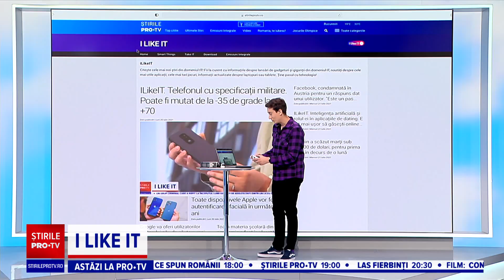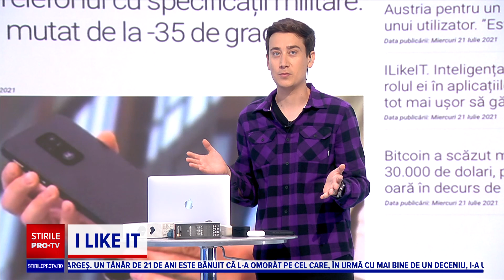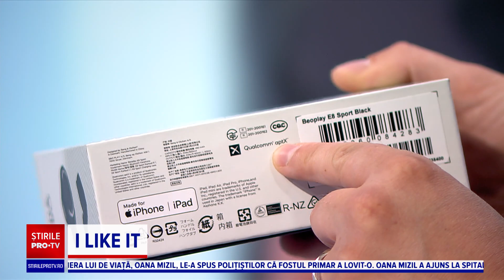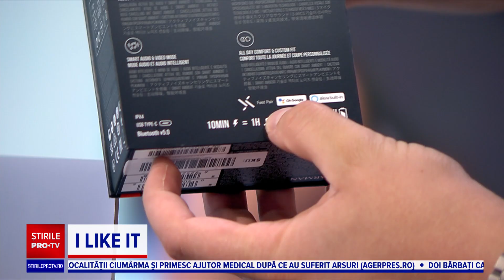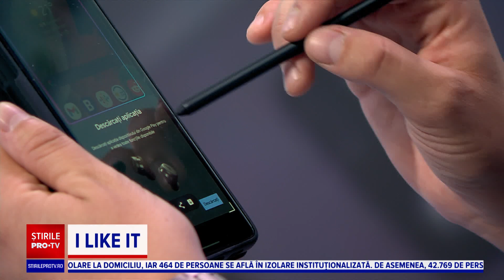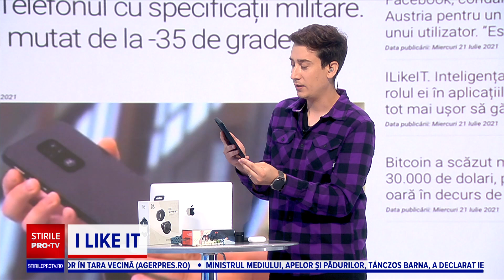Cât valorează piața accesoriilor pentru telefoanele mobile